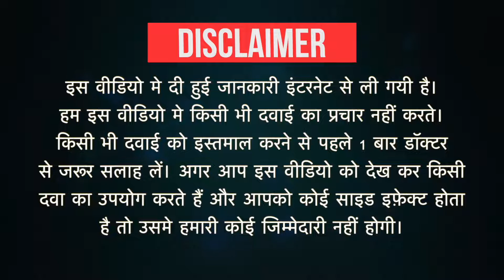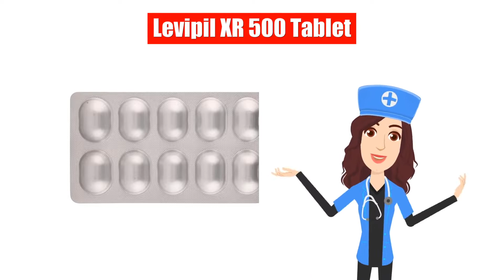Levipil XR 500 Tablet Uses in Hindi | Side Effects | Dose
Levipil XR 500 Tablet Uses in Hindi | Side Effects | Dosage